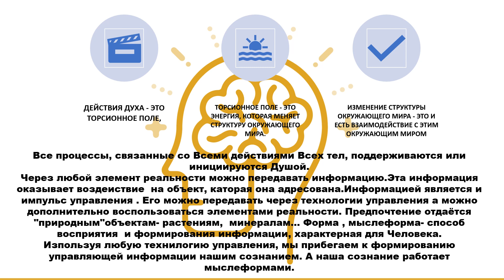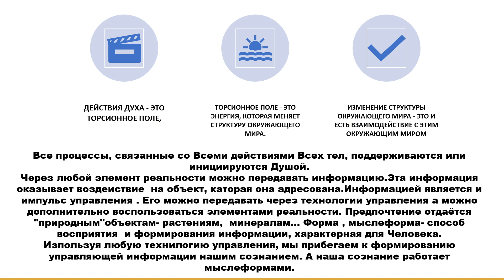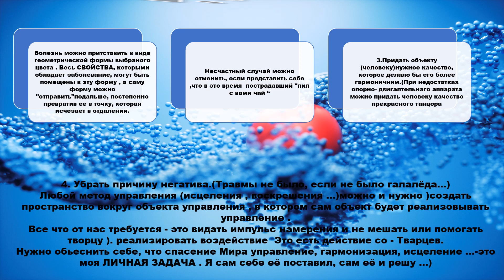Действия Духа это торсионное поле